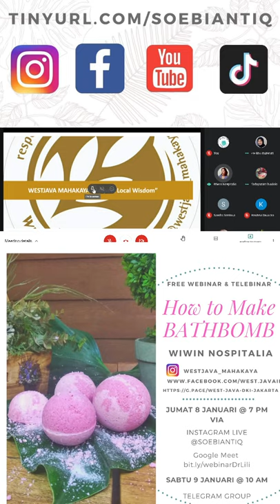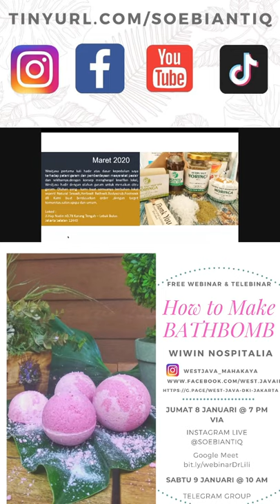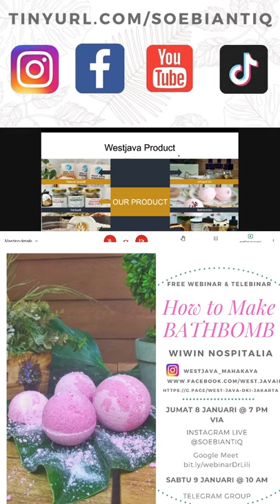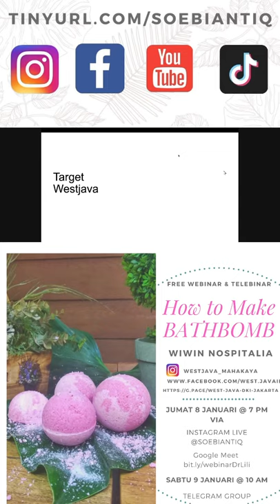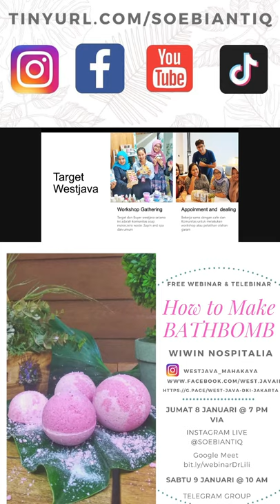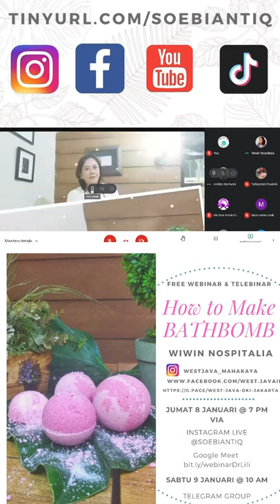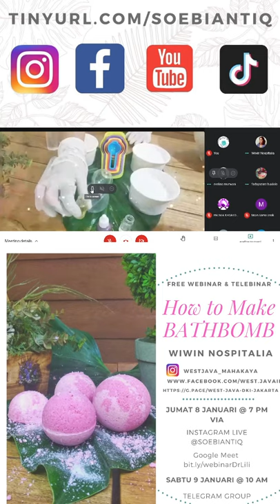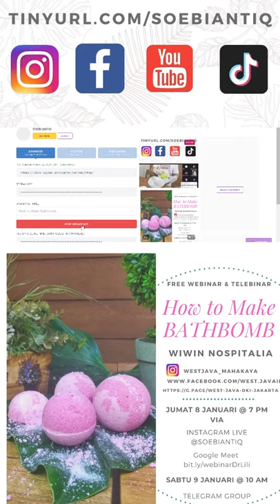How to Make Your Own Bathbomb Part 1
Wiwin Nospitalia adalah seorang Creative.Arts & Mompreneurs yang telah berkiprah di media.event .kuliner hingga entrepreneur ..

Beliau punya motto hidup  *Beranilah BERBEDA karena yang BIASA sudah banyak*

Karena itulah segala sesuatu yang menarik perhatian pasti akan ditekuni dan dipelajarinya..baginya merubah sesuatu yang biasa saja menjadi luar biasa itu keharusan..
Istilahnya FROM ZETO TO HERO

Begitu pula dengan usaha yang digelutinya saat ini.Wesjava Mahakaya adalah Olahan garam..itu karena keinginan beliau untuk mengangkat garam didesanya Pangandaran ,agar naik kelas tampil dengan Up to Date .

Dengan mengusung kearifan lokal seperti motto pada brandnya "RESPECT LOCAL WISDOM"  beliau tetap memasukan unsur lokal pada produknya
Dan dengan segala kreatifitasnya Westjava Makaya pernah masuk nominasi belikereatiflocalindonesia dari Bekraf..walaupun tidak lolos seleksi namun sebagi newbie perlu diperhitungkan karena langsung mendapat perhatian.

Beliau juga mendapat kepercayaan dari CEO Busines forum untuk membawahi bidang UKM sebagai Product Coordinator dan baru2 ini baru selesai Bazaar UKM dan progam Charity for Smile  untuk teman2 nasrani yang membutuhkan hadiah natal.

Beliau juga bekerja sama dg cafe untuk mengolah ampas kopi menjadi produk yang mempunyai nilai jual,selain itu produknya telah dipakai di beberapa restoran dan para chef ,salah satunya chef Desmond Lim owner Misoya Sauce.

Buat teman-teman yang ingin mengunjungi nya dan melihat workshop nya bisa berkunjung ke
Jl.Haji Nudin no.78 Karang Tengah Lebak Bulus Jakarta Selatan

Pada kesempatan kedua ini Bu Wien akan membagikan sebuah ilmu yang bertemakan "How to Made your own Bathbombs" yang sangat disukai anak-anak atau biasanya ada di Salon and Spa.
Apalagi di musim pandemi ini Bathbombs sangat bagus untuk merelaxasi tubuh agar bugar dan fit juga mempunyai efek yang menenangkan..

Disini kita akan di ajarkan bagai mana membuatnya sendiri dirumah sambil mengisi waktu
Bu Wien juga punya paket tutorial bathbombs yang bisa dicoba dirumah untuk dicoba praktek sendiri.

Marketplace : tokopedia • shopee • lazada • bukalapak • jdid

Cabang : Jakarta Barat - Tangerang - Bali - Surabaya